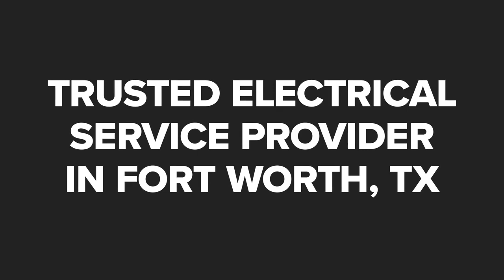AME Electric Fort Worth Texas 76135